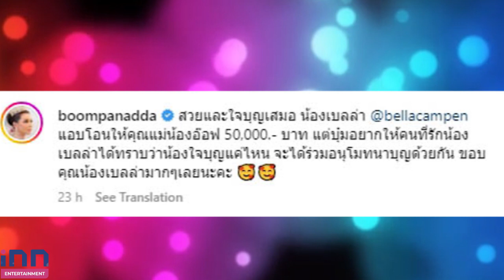สวย ใจบุญ! บุ๋มปนัดดา ขอบคุณ เบลล่าราณี มอบเงิน 50,000 บาท ช่วย#น้องอ๊อฟ